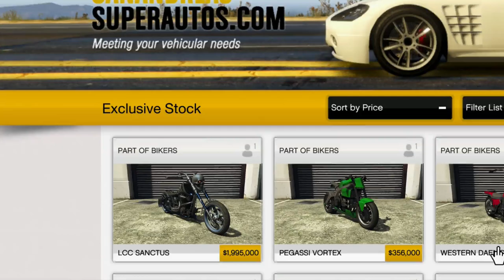How to become Ghost Rider in GTA 5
How to make Ghost Rider in Grand Theft Auto 5
In this video ill show you how to customize your GTA V character to look just like Ghost Rider. I also give you some ideas on how to modify your the new Sanctus Motorcycle to match Ghost Riders awesome Bike!

Add Me:
-PS3 Gamertag: MadMoneyBanks
-Xbox Gamertag: MadMoneyBanks